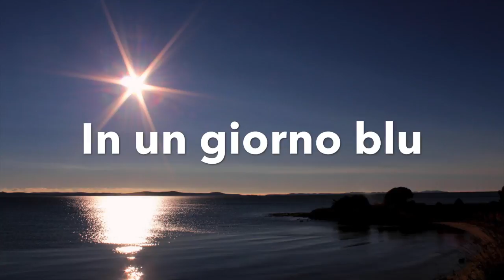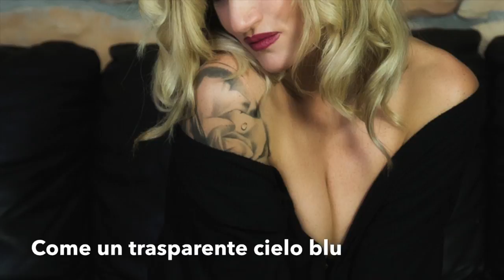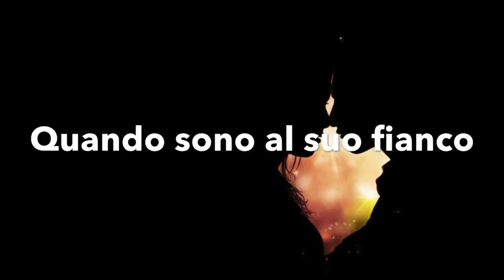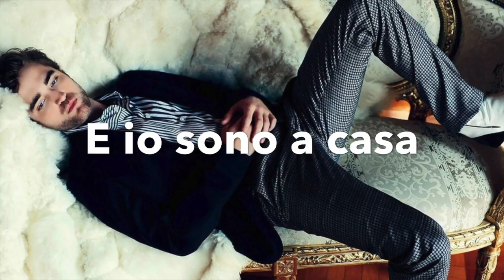Blue Eyes (traduzione Italiano)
Song by Elton John
* Vi ringrazio per i mi piace e le condivisioni :) *
lasciate dei commenti se vi piacciono o no i video

Video musicali creati da me descrivendo con la foto il senso del testo della canzone, (le foto sono prese dal Web)
Le traduzioni sono anch’esse prese dal Web o tradotte da amici   Utilizzo un iMac apple e Imovie come programma